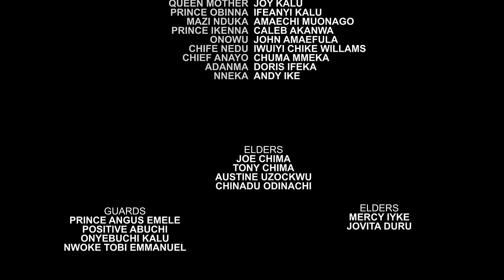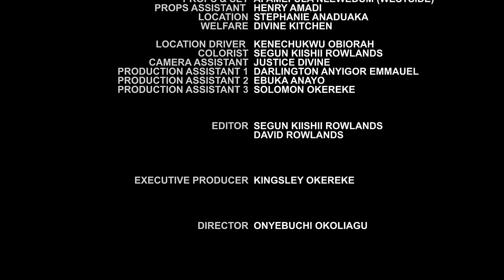(EXCLUSIF) Le Chaos Dans Le Palais Pour Une Femme - Films Nigerian En Francais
Un film nigérian en français Avec: Joy Kalu, Ifeanyi Kalu, Amaechi Muonago

French Chaos In The Palace